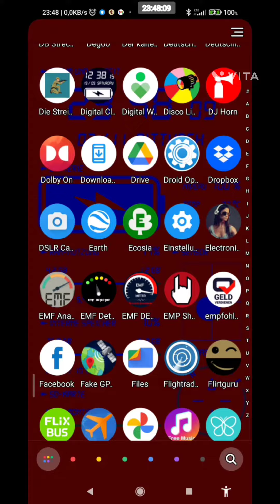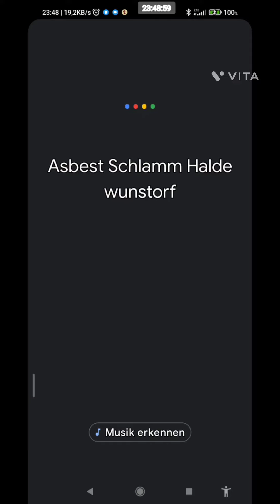.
Notizbuch

Wenn der KGB heimlich schlafende Agenten irgendwo in Deutschland stationiert hat dann wäre Wunstorf natürlich auch ein schöner Ort gewesen. Sehr klug gewählt weil mitten im Zentrum von Deutschland und damit ist er leicht erreichbar. Und von da aus können die auch ausschwärmen und zwar über die ICE bahnstrecke als Fahrgast, das autobahnkreuz A2 A7 in alle vier himmelsrichtungen, einen zivilen großstadtflughafen mehrere militärische und mehrere kleine private.

Bis nach der deutschen Wiedervereinigung gab es auch noch eine direkte Zugverbindung zwischen Sibirien und Wunstorf. Der Asbest Schlamm wurde von dort geliefert in geschlossenen Waggons in denen logischerweise auch Menschen sein konnten.